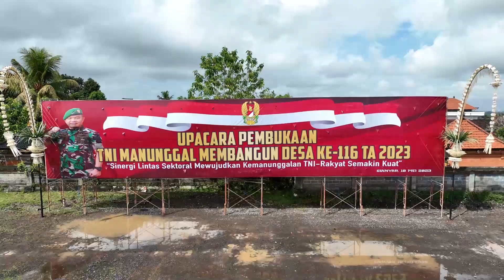Membangun Desa ke-116 TA 2023 sekaligus meninjau lokasi TMMD di Desa Siangan.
Sebagai inspektur upacara pada pembukaan TNI Manunggal Membangun Desa ke-116 TA 2023 sekaligus meninjau lokasi TMMD di Desa Siangan.